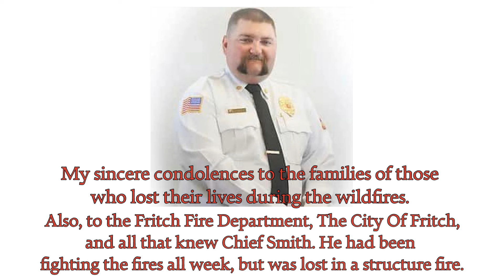Texas Panhandle Wildfires 2024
Images and videos from the historic wildfires in the Texas
Panhandle. I'm a Panhandle Farm Kid. This area is my home.
While it may not be a grand gesture, I just hope someone gets a little comfort from it.

"Remain" written by Mike McClure
Recorded by The Great Divide
Album: Remain
Released: 2002